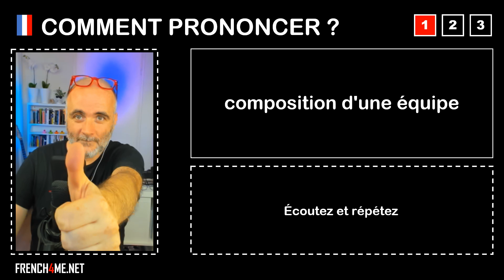Pronuncia corretta = composition d'une équipe